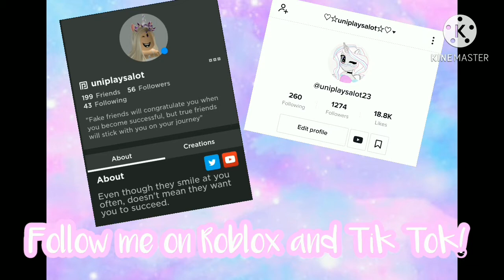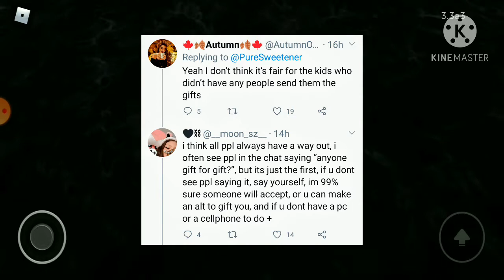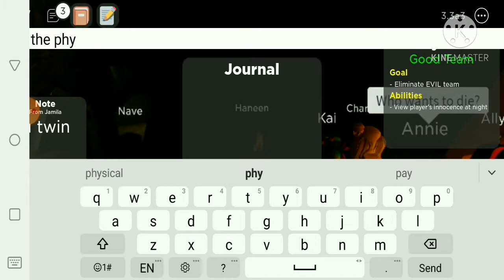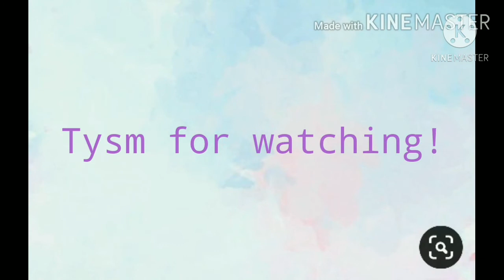DRAMA About the NEW Angel Set (Angel Halo+Angel Wings) In Royale High?!?!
There is some HOT SPICY TEA and DRAMA with the new Angel Set along with a SCAM?!?!